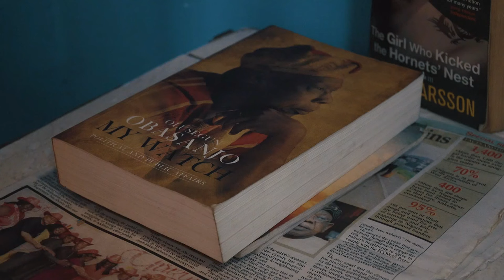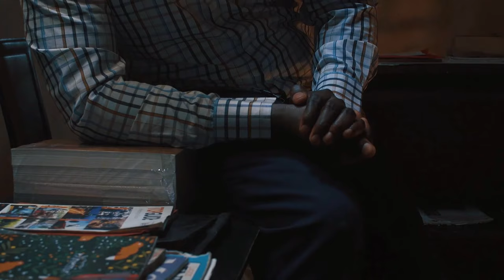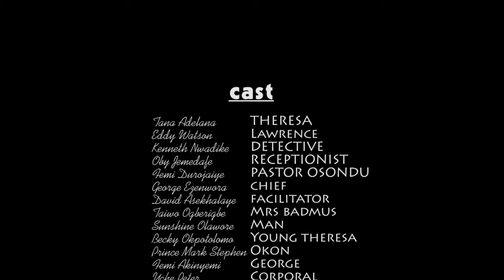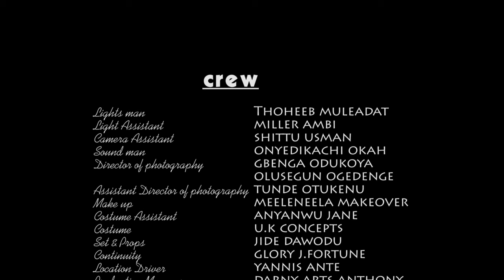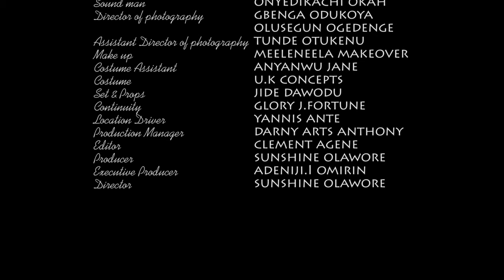Her Life Changed The Day She Met A Billionaire On Her Back From Fetching Firewood/African Movies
In this Nigerian movie, Starring: Tana Adelana, Eddie Watson and other amazing Nollywood actors.